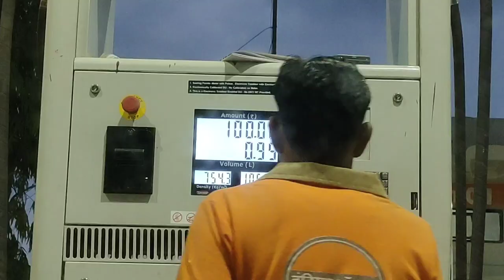Bokakhat Hanuman jayanti🦋// After a long time ....❤️🌈__i meet her after 1yrs 🥺🦋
hlw guzz ki khbr .
     new vlog is outing ...
I try with my best ❤️

bokakhat Hanuman mela ❤️🌈
   instragram ❤️= l_u_c_k_y679
mobile vivo v20 ❤️
edit inshot
oky tata❤️🦋